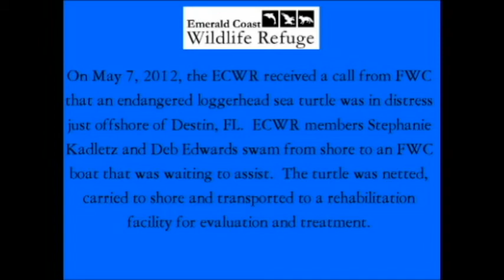Calypso.avi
Loggerhead sea turtle rescue by the Emerald Coast Wildlife Refuge

ECWR History:

When local fisherman George Grey walked quickly across the white sands of Pensacola Beach with a single, tiny baby dolphin in tow, he never imagined that one simple act of kindness would start a local conservation revolution.  Unable to move or touch the animal due to federal laws protecting it, a dedicated group of volunteers stood strong for seventy-two hours in waist deep waters, as they formed a human fence around the orphaned animal. The fragile "Kiwi", a one-month old Pantropical-spotted dolphin, remained safe inside her circle of new friends protected from predators and certain death, as George rushed to complete the permitting process. Finally with the paperwork in order, George entered the water and accepted the very first patient to the Emerald Coast Wildlife Refuge.
Refuge founders may have never planned on becoming the area's first wildlife rehabilitation cen¬ter, but they could not deny the overwhelming needs of the local wildlife and residents. In Sep¬tember 1994, the refuge was officially granted 501(c) 3 tax-exempt status and became permitted by the State of Florida and the federal government to rehabilitate all species of wildlife.  The refuge receives no tax dollars and depends upon private contributions, memberships, business partners, and grants to support our mission.
The Emerald Coast Wildlife Refuge provides wildlife rescue, rehabilitation and environmental outreach to five counties in Northwest Florida. The ref¬uge rescues thousands of animals a year working closely with law enforce¬ment, Florida Fish and Wildlife Conservation Commission, National Marine Fisheries, and US Fish and Wildlife Service to protect, treat and release our native species. Refuge staff is on duty 24-hours a day, seven days a week, providing an invaluable service to one of the most biologically diverse areas of North America.
The refuge is the lead response team for the Federal Marine Mammal Stranding Network, assisting with all marine mammal strandings from central Walton County west into Alabama. The refuge stranding team is trained to stabilize and transport distressed marine mammals and sea turtles. Stranding Center staff is instrumental in collecting data and samples for use by state and federal agencies for important research and tracking.
On any given day, the refuge receives as many as 20 calls from concerned citizens reporting injured or nuisance wildlife. With the admission numbers on the rise, the refuge recognizes the need to promote public awareness and education on wildlife, environment, and conservation issues. Informative and dynamic community outreach programs that combine new technology and live animals is available to all school classrooms, scout troops, community organizations, and private individuals wishing to learn more about wildlife and nature. For area residents that desire a more in depth, hands-on learning experience, the refuge offers volunteer opportunities in wildlife rehabilitation, marine mammal strandings, and environmental education.
If you would like to volunteer or learn about other ways you can help the refuge complete its mission, please call You can also follow on Facebook and Twitter.